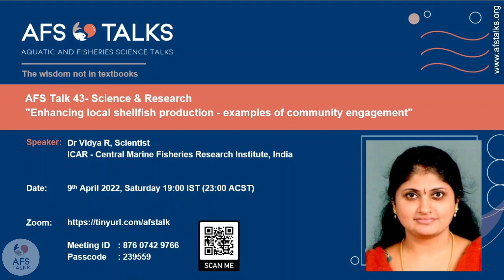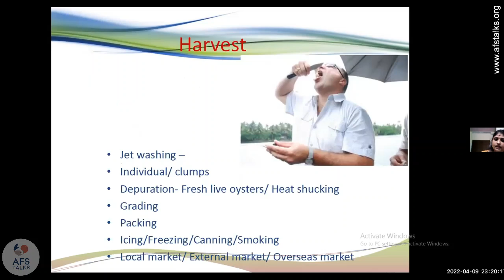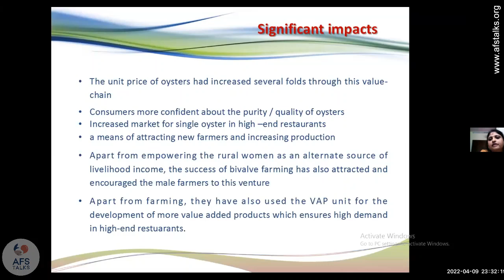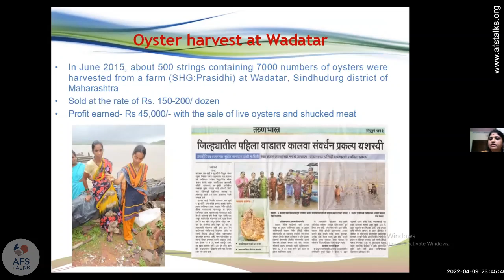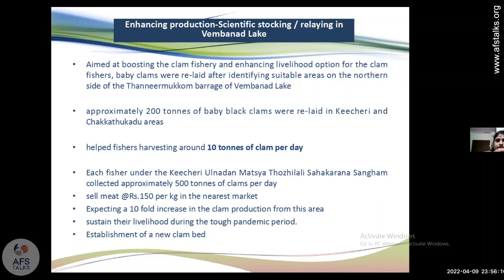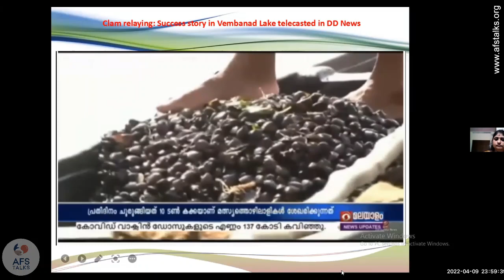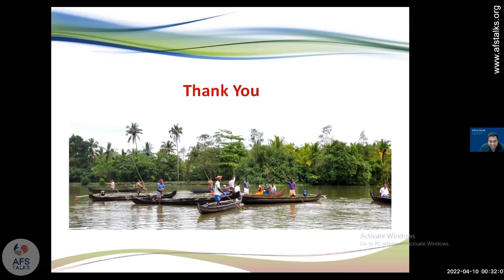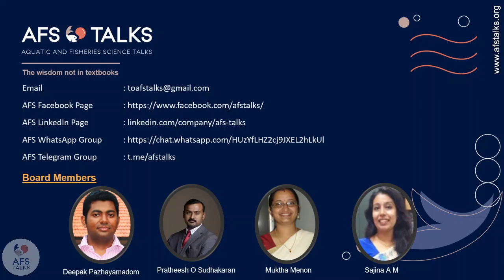AFS Talk 43: Enhancing local shellfish production – examples of community engagement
How to engage with fishers and farmers for enhancing local seafood production?

Event: AFS Talk 43
Date: 9th April 2022 (Saturday)
Time: 19:00 hrs IST (23:00 hrs ACST)

Speaker: Dr Vidya R, Scientist
ICAR – Central Marine Fisheries Research Institute, India

Topic: “Enhancing local shellfish production – examples of community engagement”

This talk will demonstrate real world examples of community engagement in Southern India that took research beyond laboratory to enhance the local production of Black clams, Green mussels and local oysters.